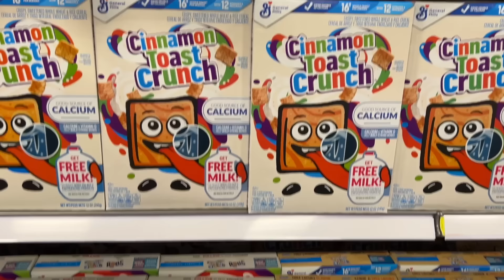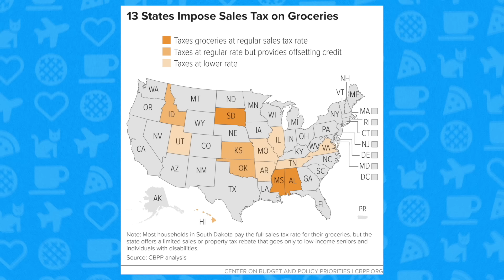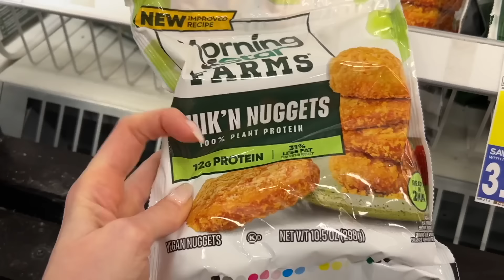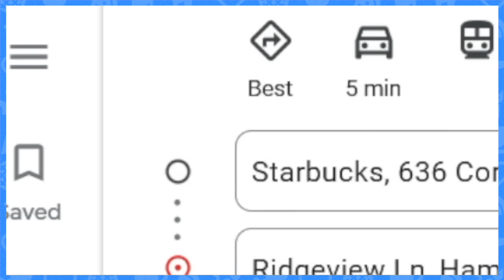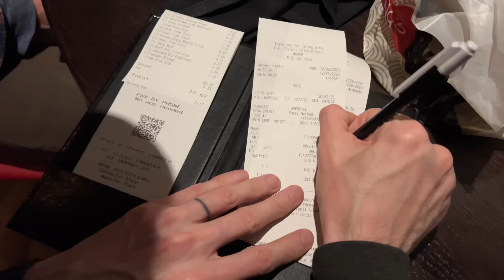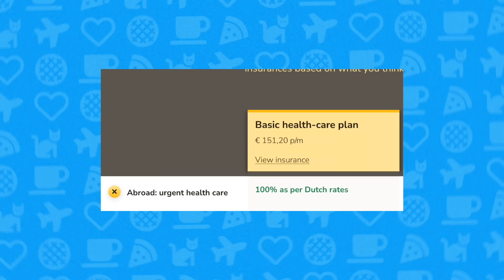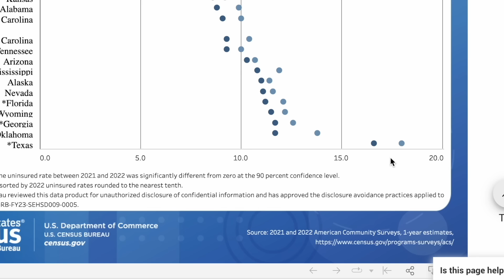REVERSE CULTURE SHOCK returning to the USA from the Netherlands 😵‍💫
In this episode, Michelle and Alex discuss their reverse culture shock experience returning to the United States after being in the Netherlands for nearly two years.

Episode 113 · Filmed on January 7, 2024 · Dordrecht, the Netherlands

0:00 Introduction
0:54 Number 8
2:20 Number 7
3:44 Number 7.5
4:11 Number 6
6:43 Number 5
7:38 Number 4
9:16 Number 3
10:11 Number 2
11:41 Number 1
13:23 Are we moving back to the USA?

WHO IS BUNCHARTED?

We're Michelle and Alex, an American expat couple living abroad in the Netherlands. 🇳🇱

In 2020, we quit our jobs to travel the world, and... well, that didn't happen. So in 2022, we decided to make an even BIGGER change: to pack up our lives (and our cats 🐈) and move from Austin, Texas, in the United States, to the Netherlands.